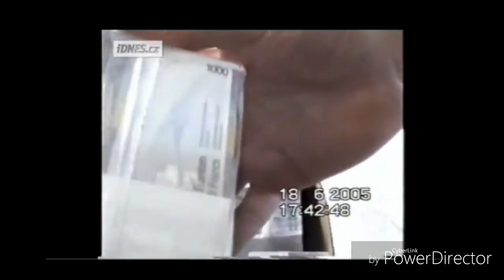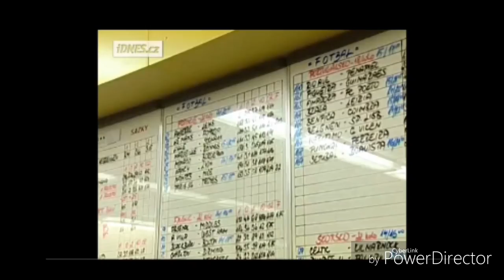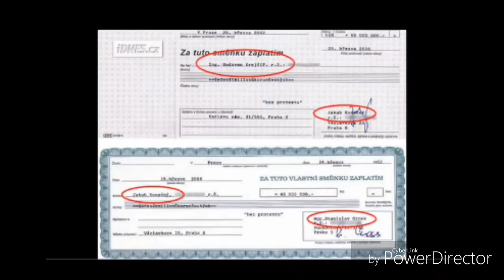RADOVAN KREJČÍŘ ZATČENÍ V ČERNOŠICKE VILE - MARTY JE KRÁL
DEJ LIKE
SDÍLEJTE TO NA SVÉM FACEBOOKU
FB- MARTY JE KRÁL

Anti Mike Je pan

Chceme žit v bezpečí v České republice

EET TU NECHCEME

Pokud jsi došel až sem můžeš o mě napsat
Jak jsem hloupý a stupidní.
Děkuji všem za podporu.
Cením si toho.

Stahování videa z YouTube kanálu je bez písemného souhlasu autora zakázána.